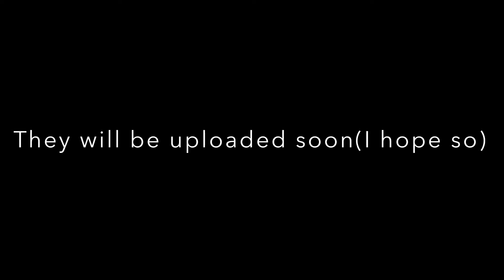Ayee ( am back)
hey guys is me here Sam , so basically am back!